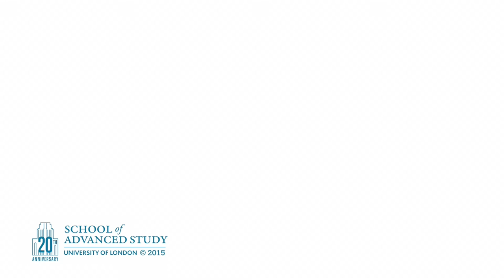Public History Prize Symposium - Professor Ludmilla Jordanova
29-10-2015 Institute of Historical Research

Public History Prize Symposium

Professor Ludmilla Jordanova
(Durham University)

Public History seminar series